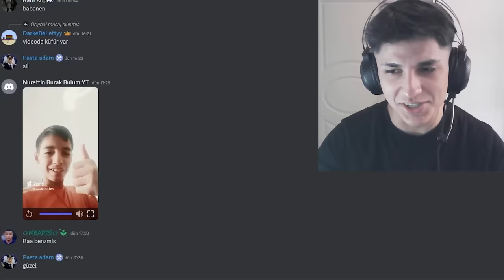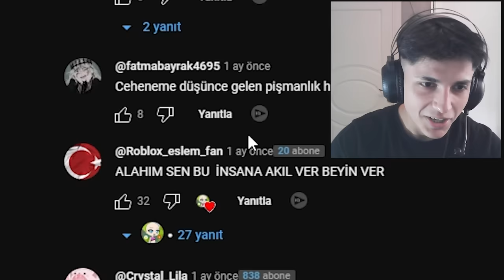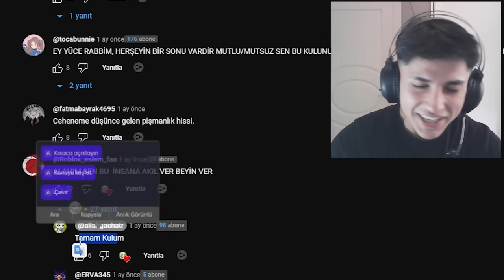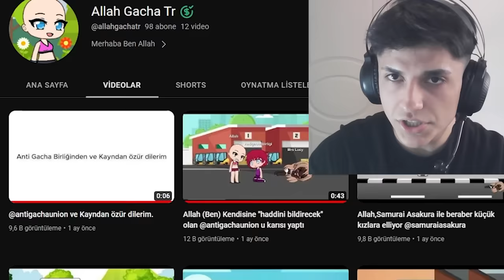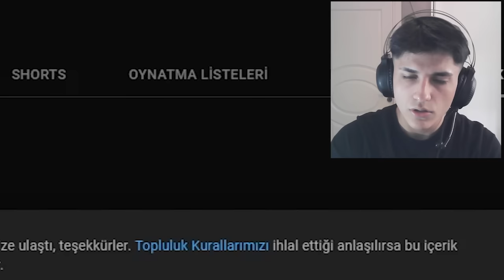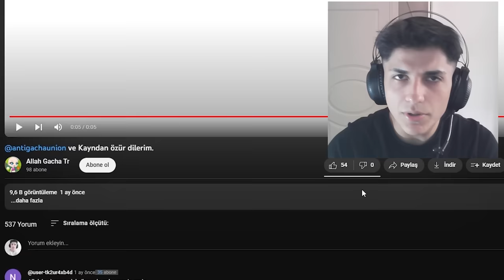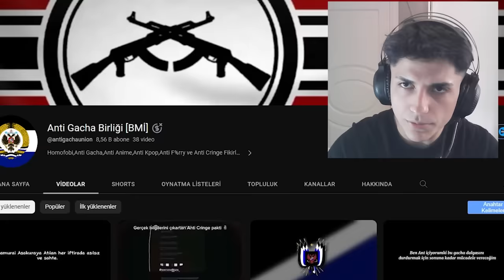KENDİNE ALLAH DİYEN YOUTUBER!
Herkese Merhaba, bugün Çok değişik bir kanal buldum "gacha Allah tr" adında bir kanalın yaptığı saçma videoları izleyip tepki veriyoruz.